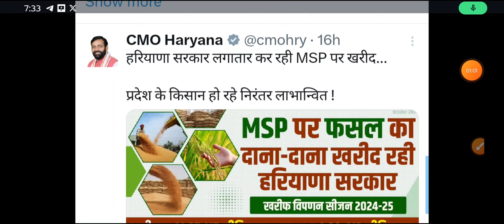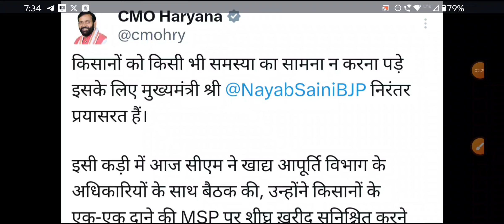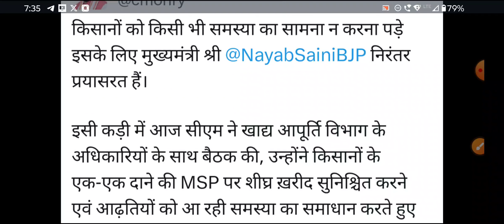हरियाणा सरकार ने कर दी चार नहीं घोषणाएं, 26 अक्टूबर सुबह 7:30 बजे